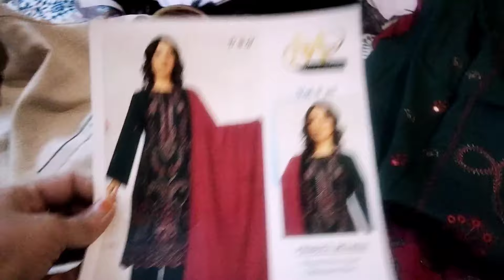Full day productive Routine in winter|busy routine of a housewife|winter dress🥳|fish masala recipe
Full day productive Routine in winter|busy routine of a house wife|winter dress🥳|fish masala recipe
,morning routine
,productive day,
5am morning routine,
full day productive routine,
6am morning routine,
productive,
productive morning
,realistic morning routine,
,productive routine
,daily routine
productive vlog
,productive habits
,how to be more productive
productive morning routine 5am
,5am productive day
6am productive day